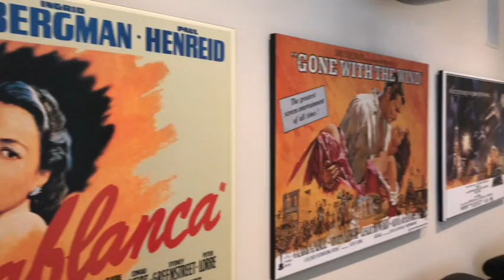Delaire Country Club 3889 Live Oak Blvd Delray Beach Tinka Ellington Edmund Bogen Douglas Elliman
Edmund Bogen is a licensed Real Estate Broker with Douglas Elliman Real Estate in Boca Raton Florida.

Office Address:
444 East Palmetto Park Road